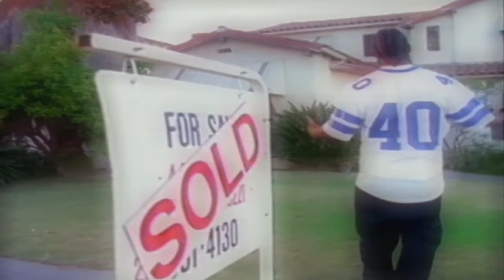Jayo Felony - The Loc Is On His Own (Music Video) (1995)